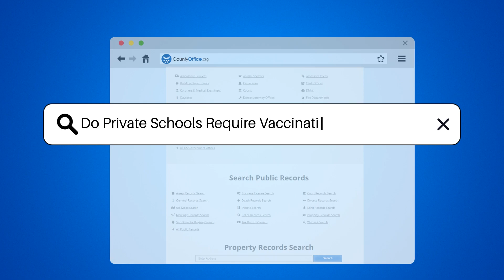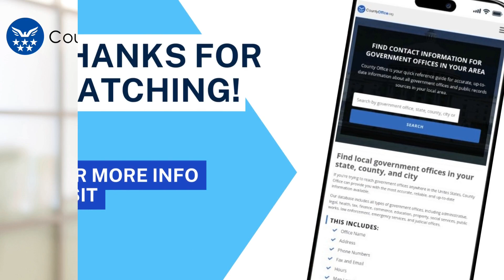Do Private Schools Require Vaccinations In Missouri? - CountyOffice.org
Do Private Schools Require Vaccinations In Missouri? Navigating the world of private school education in Missouri can be complex, especially when it comes to understanding vaccination requirements. Unlike public schools, private schools in Missouri have the freedom to craft their own health and safety policies. This video delves into the intricacies of how private schools in the Show-Me State approach vaccinations. We explore whether these institutions follow state guidelines or if they chart their own course. For parents considering private education for their children, understanding a school's vaccination policy is crucial. This video is your guide to uncovering the varied landscape of health requirements in Missouri's private schools and provides tips on how to obtain the most current information directly from the schools themselves. Stay informed and make the best choice for your child's education and well-being.